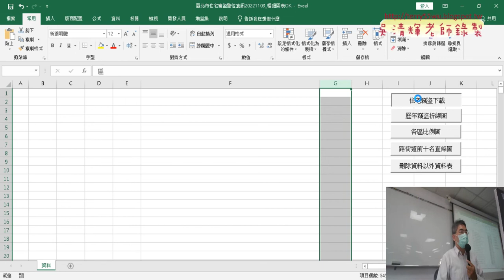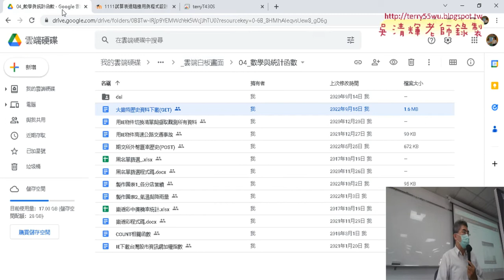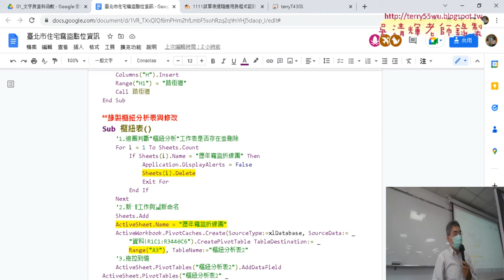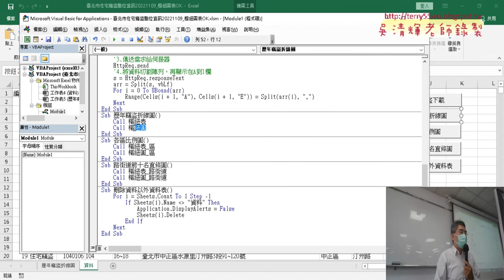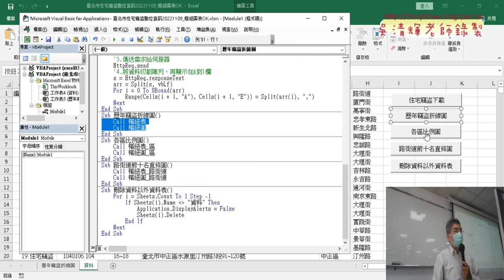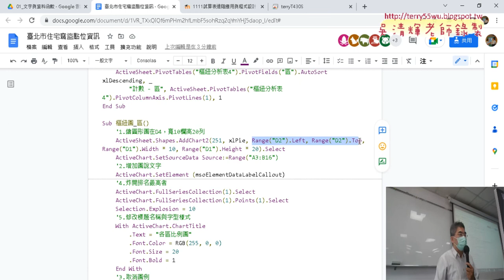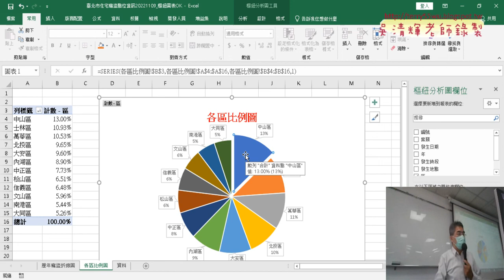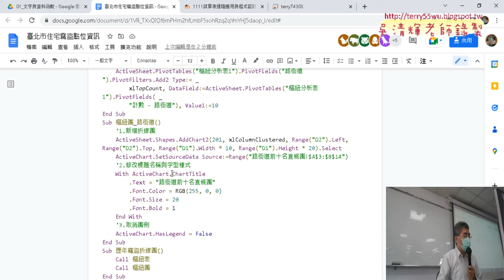01 重點回顧與樞紐分析圖表自動化